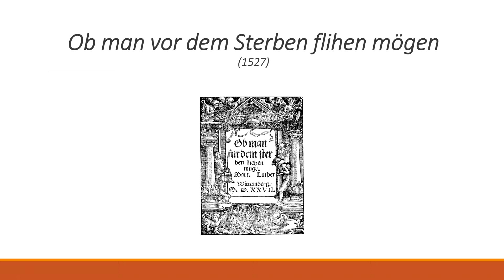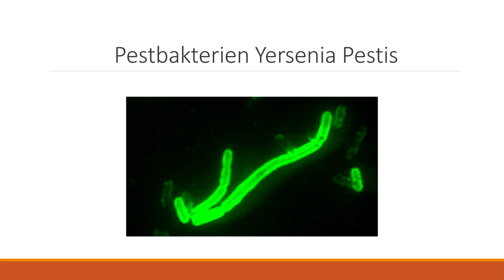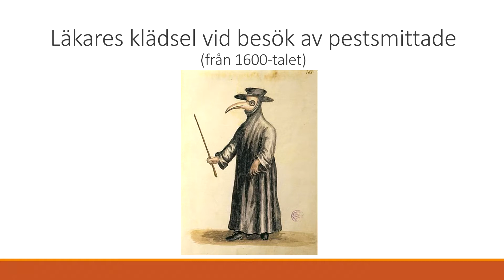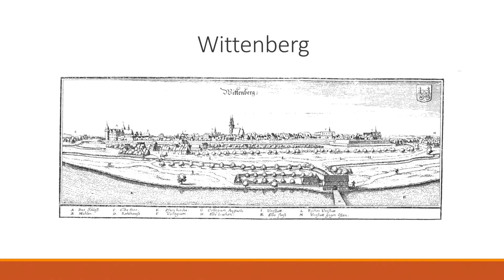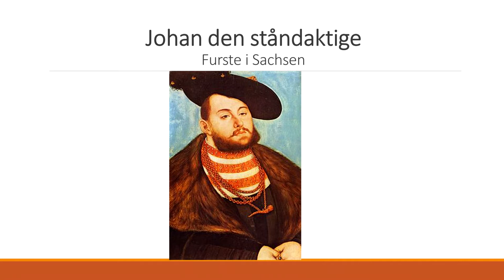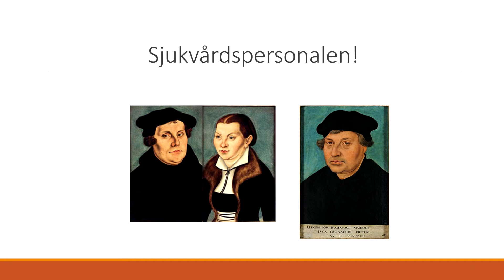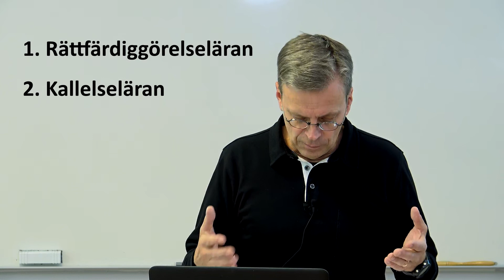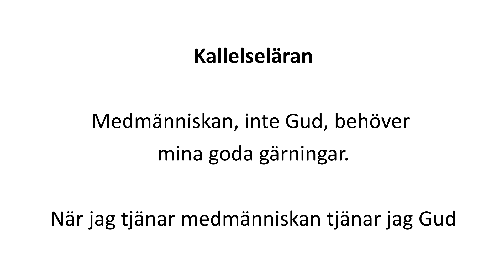Martin Luther som rådgivare i smittans tider - del 1 av 2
Föredrag om Luthers pestskrift 1527. En skrift som Luther skrev när pesten drabbade Wittenberg.